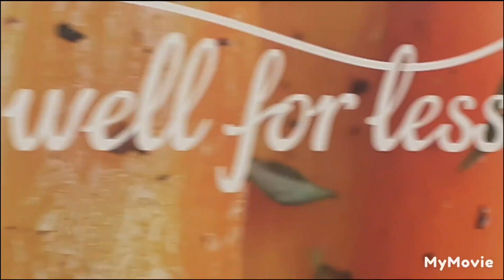Trains And Buses At Lancaster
Welcome back guys I had a run out to Lancaster where the weather was a mixture of sunny and cloudly. Busy services at Lancaster Bus station and Railway station. There one bus that been repainted into the Platinum Jubilee celebrating 70 years of Queen Elizabeth II.